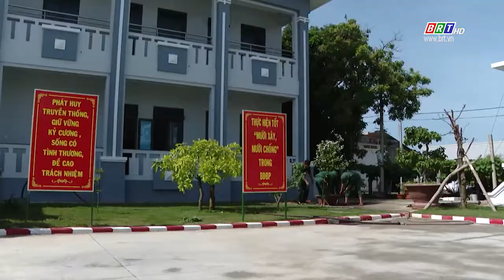Nghị quyết 623 của Quân uỷ Tung ương, tạo chuyển biến tích cực cho ngành hậu cần BĐBP tỉnh | BRTgo